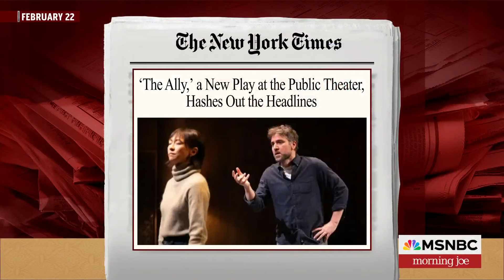'The Ally' is a 'ferocious' new play mixing the personal and the political, says star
Actor Josh Radnor joins Morning Joe to discuss the off-Broadway play 'The Ally,' which follows the character of follows Asaf Sternheim, a progressive Jewish man in his 40s, navigating what it means to be an “ally” in a progressive community.